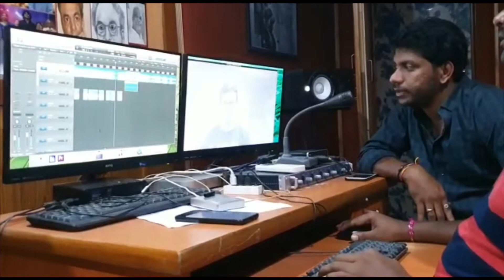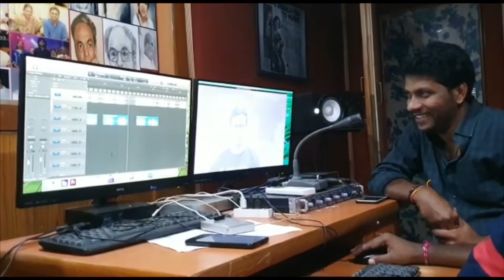MAKING OF SRP 17 FILM